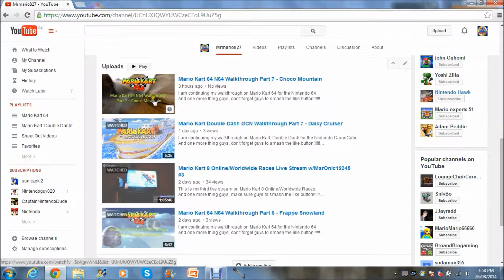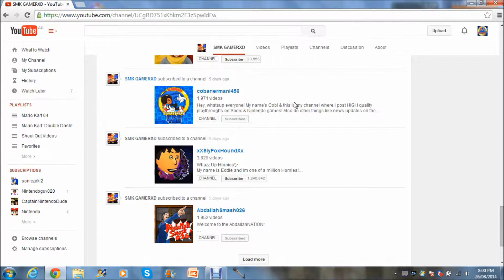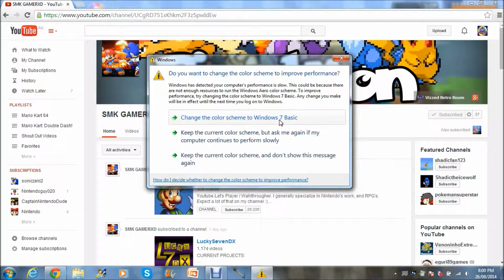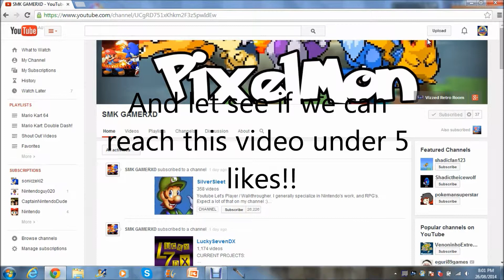Shout Out To SMK GAMERXD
I am doing my another shout out video.
So this time, I will be doing a shout out to SMK GAMERXD.
So yeah, congratulations SMK GAMERXD.
And let see if we can reach this video under 5 likes.
If we do reach under 5 likes or more, I will upload the next shout out video as soon as possible.
So Yeah.
Anyways, thank you guys for watching this video.
And I'll see you guys soon.